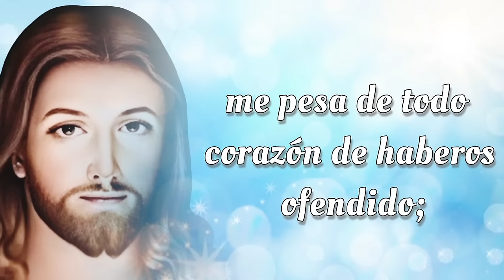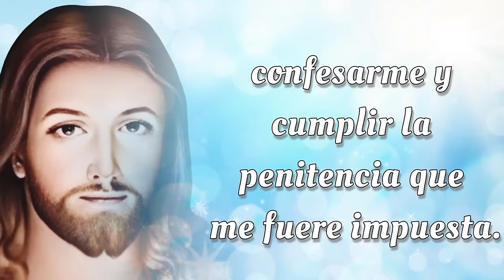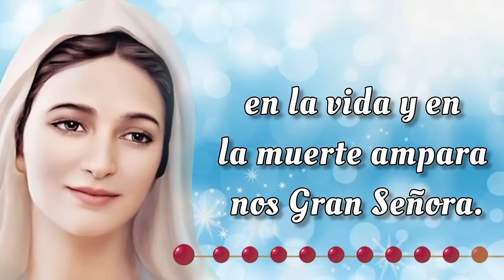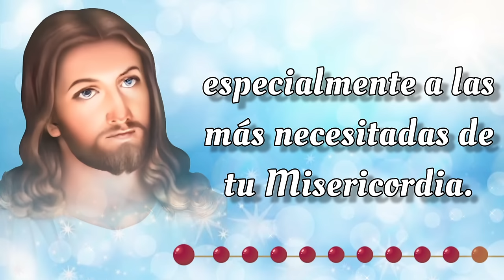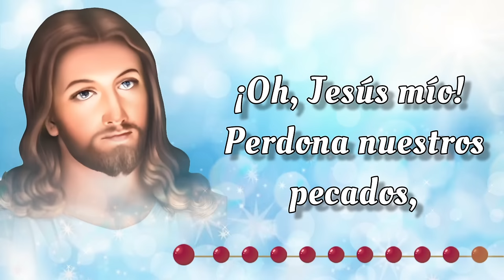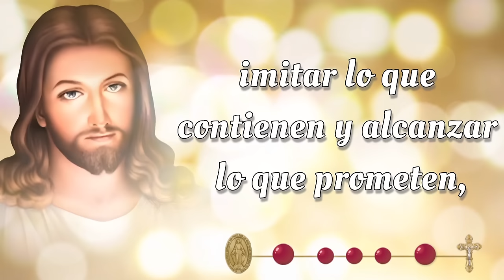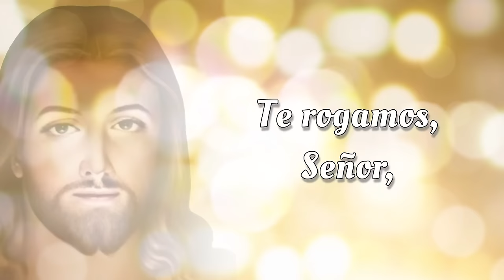SANTO ROSARIO CORTO de hoy 🔥 Miercoles 17 de Julio 2024🔥 Misterios Gloriosos 🔥 Rosario de Hoy 🌹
Bienvenidos al SANTO ROSARIO CORTO del Miercoles 17 de Julio 2024 🔥 en el que meditaremos los Misterios Gloriosos y rezaremos el Rosario a la Virgen María 🙏✨

00:00 - Introducción  📿🌟
00:46 - Acto de Contrición 🙏
01:24 - Credo de los Apóstoles 🙏
02:28 - Primer Misterio 🌅 La resurrección de Nuestro Señor.
06:45 - Segundo Misterio 🙏 La ascención de Nuestro Señor al cielo. 🌹
11:02 - Tercer Misterio 🕊️ La venida del Espíritu Santo. 🔥
15:18 - Cuarto Misterio 🌹 La asunción de la Virgen María. 👑
19:36 - Quinto Misterio 👑 La coronación de María como reina del cielo y de la tierra. 🌟
23:53 - Salve Regina
24:36 - Conclusión 📿